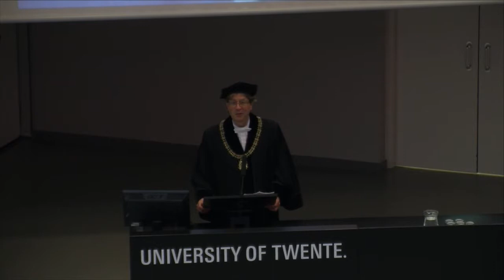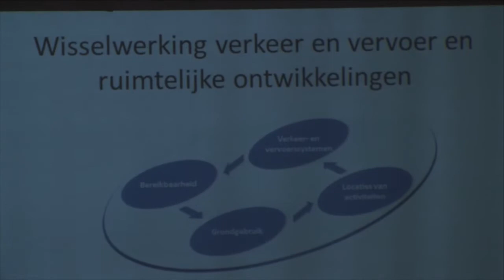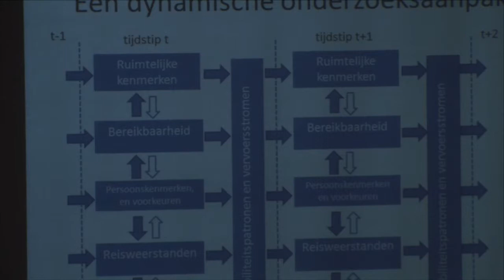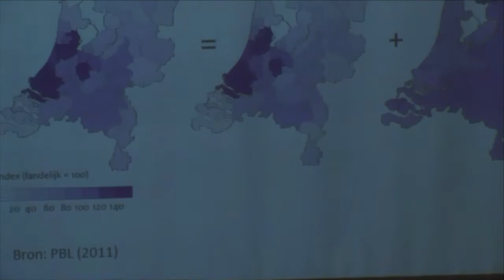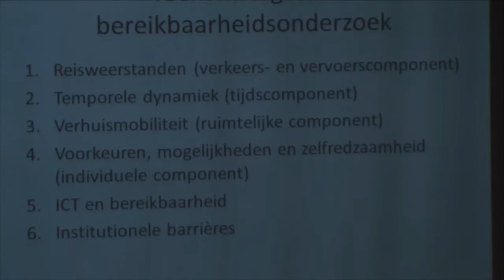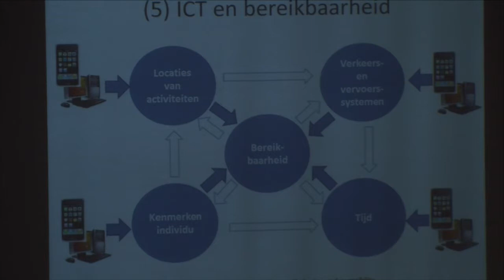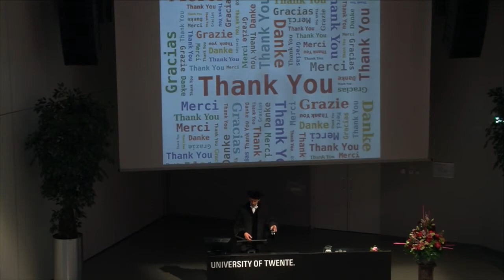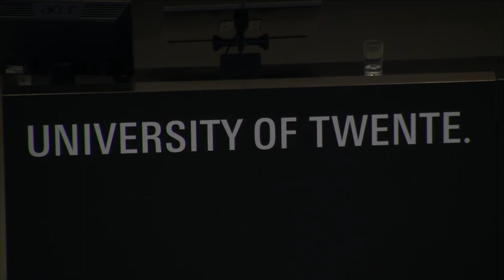Oratie Prof. Dr. Ing Karst Geurs: Dynamiek in Mobiliteit en Bereikbaarheid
Waarom neemt het autogebruik nog maar amper toe?' 'Moeten we het treinverkeer versnellen of juist de stations verbeteren?' En: 'Leveren betere fietsenstallingen bij stations meer treinreizigers op?' Met deze vragen houdt hoogleraar Transport Planning Karst Geurs zich bezig. Geurs hield op 22 mei zijn intreerede aan de Universiteit Twente uit. Hij richt zich in zijn onderzoek op twee belangrijke pijlers: 'dynamiek in mobiliteit' en 'dynamiek in bereikbaarheid'. Een van zijn wetenschappelijke experimenten is het mobiele mobiliteitspanel, waarin 550 gebruikers via een smartphone app hun mobiliteitsgedrag registreren.